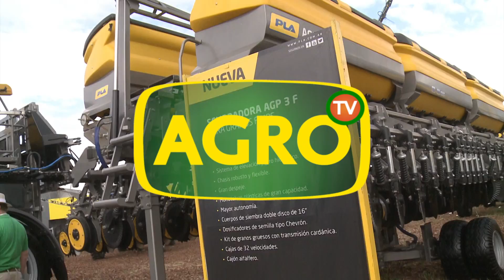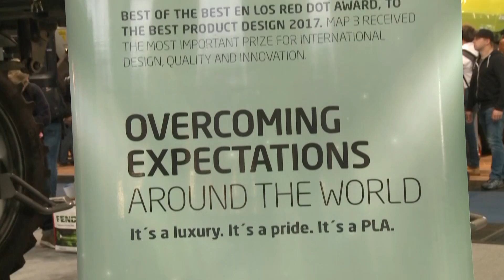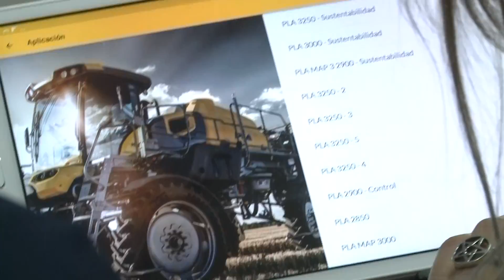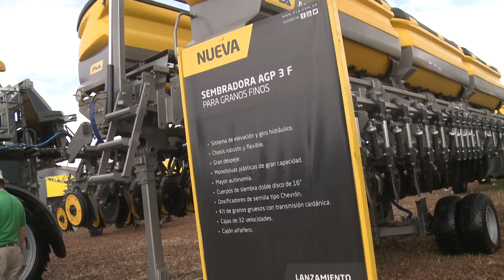Pla: Mayor ancho de labor, automatismo y autonomía (#765 2018-03-31)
Después de un 2017 rutilante, con importante presencia internacional y premios, PLA busca seguir expandiendo su tecnología y servicios. Desde Expoagro 2018, José Luis Morena analiza el mercado actual y las perspectivas.

- Ing. José Luis Morena, Gerente de Marketing de PLA